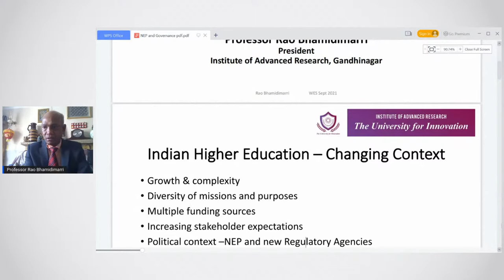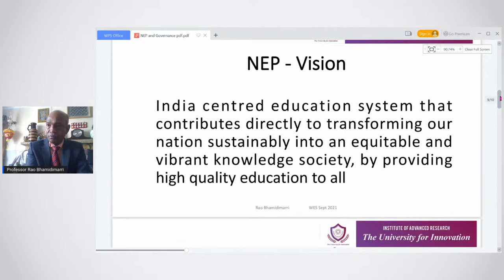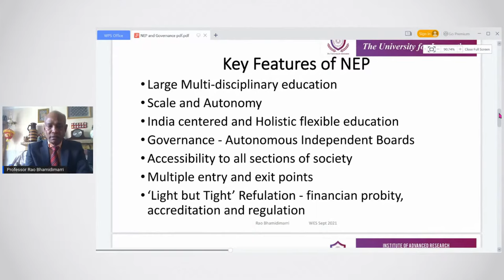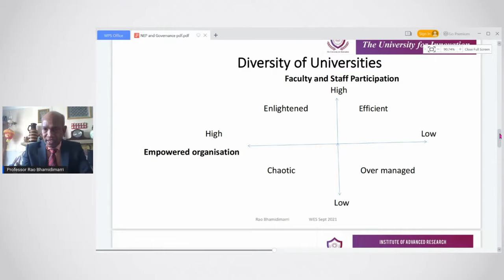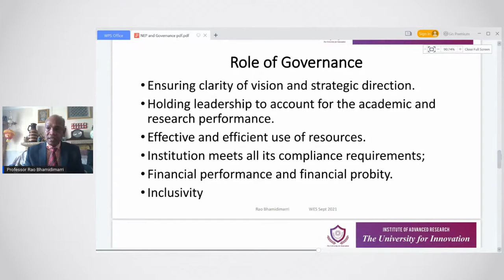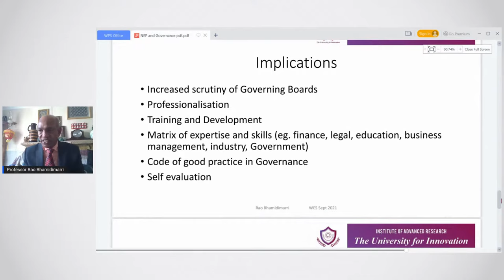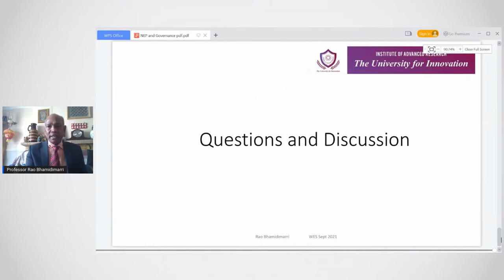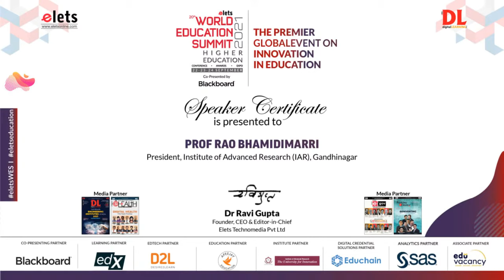Prof. Rao Bhamidimarri, President, Institute of Advanced Research(IAR), Gandhinagar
The National Education Policy 2020 and University
Governance by Prof. Rao Bhamidimarri, President, Institute of Advanced Research
(IAR), Gandhinagar  at 20th World Education Summit 2021 Higher Education